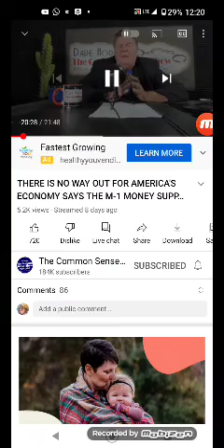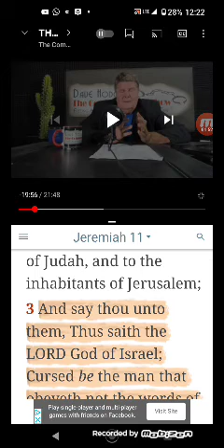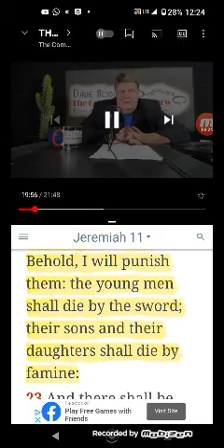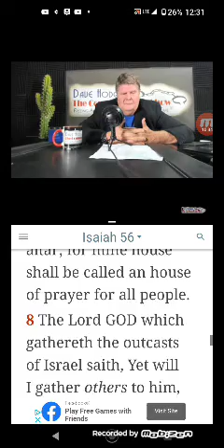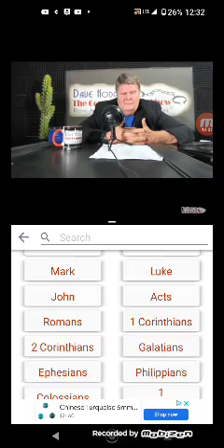this place is over with stick a fork in it